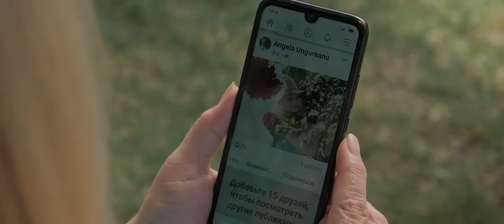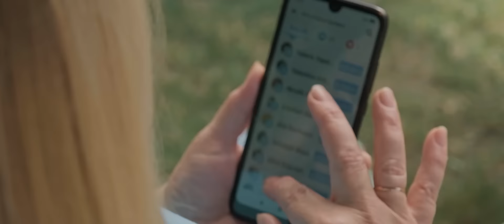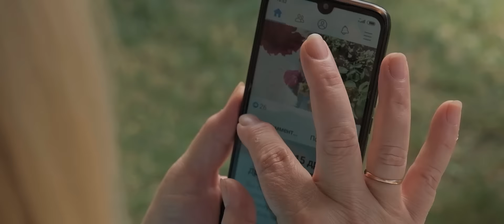Italia, Patria Nostra! (Sezonul 2 | Episodul 2)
Scenarist: Constantin Cheianu
Coordonator proiect: Anatol Durbală
Producător: Ana Danilescu
Asistent Producție: Leanca Grițcan
Regizor: Pavel Nasalciuc
Operator: Ion Lungu
Editori de imagine: Alexandru Ionescu, Pavel Nasalciuc

 Facebook ℹ Italia, Patria Nostra!